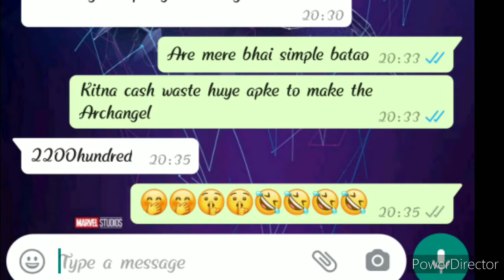How to open legendary cue like a boss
Hii guys I am back with new 8 ball pool video.In this video I will going to show you how I open legendary cue by golden shot.

reading this then you can challenge me in Trickshot match weather in 8 ball or 9 ball ,you have to comment

Ali xD 8BP coin seller

👉👉100% gurrantte with all proof available👍👍

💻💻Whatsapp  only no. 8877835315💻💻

1b =  450rs    👈👈

2b= 850rs                👈

3b = 1200rs    👈👈

4b= 1500rs               👈

5b = 1750rs      👈👈

10b = 3200rs             👈

💥1b to 100b  coin available in cheap rate limited deal acpt PAYTM